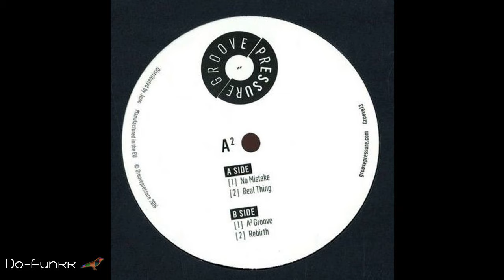A² - Real Thing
LOW BITRATE (96kbps). Follow Groovepressure